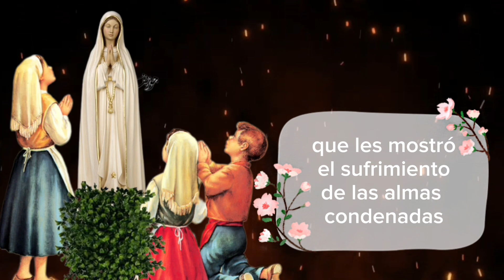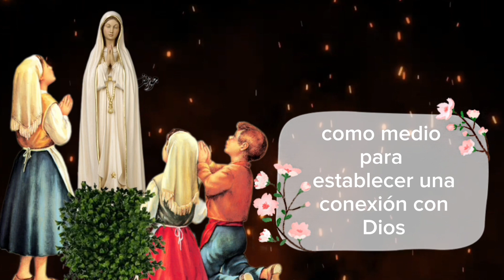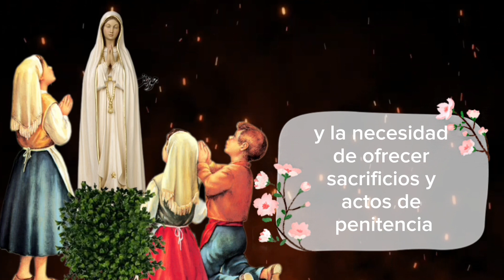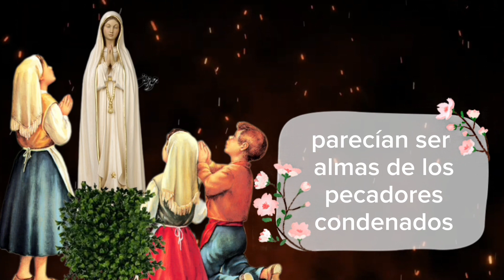¿CÓMO VIERON Y QUE VIERON LOS NIÑOS DE FATIMA EL INFIERNO?